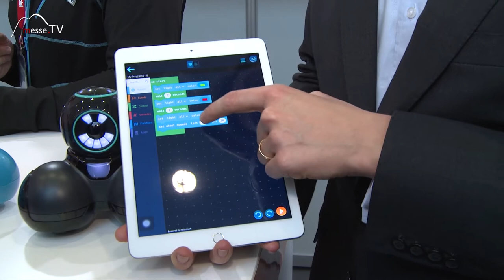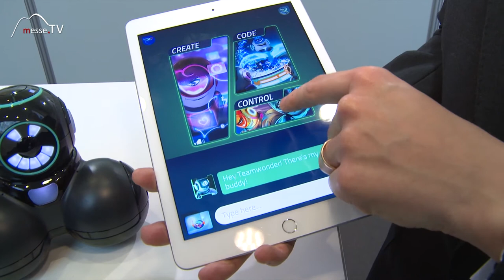Wonder Workshop • Roboter Cue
Der Roboter Cue der Firma Wonder Workshop lernt den Kindern die ersten Schritte des Programmierens. Mit 11 Jahren haben sie das Alter um Cue einfach via Drag&Drop bis hin zu einem echten Java Quellcode zu bedienen. Die Kinder werden so spielerisch an ihre digitale Umwelt in der sie aufwachsen, herangeführt.

Im Gespräch mit Dr. Christoph Rose auf der Spielwarenmesse 2018.